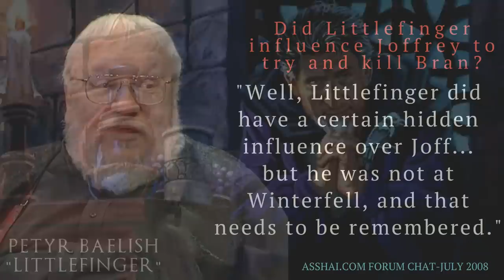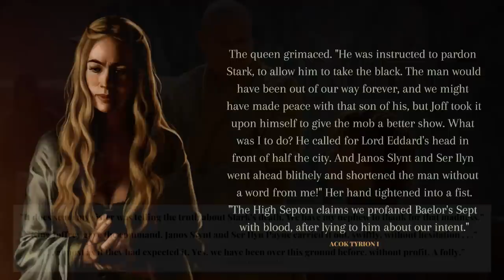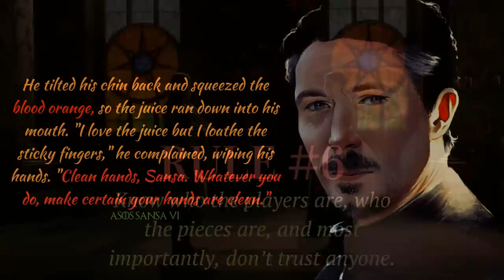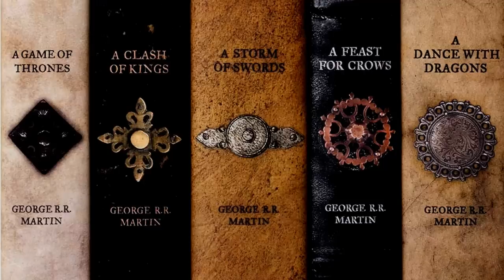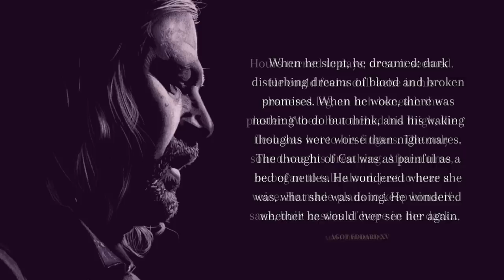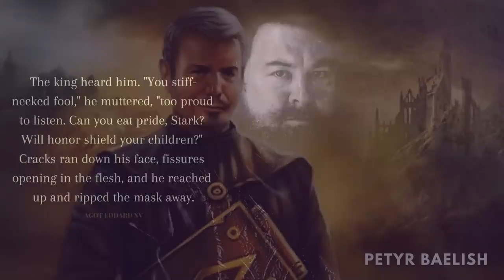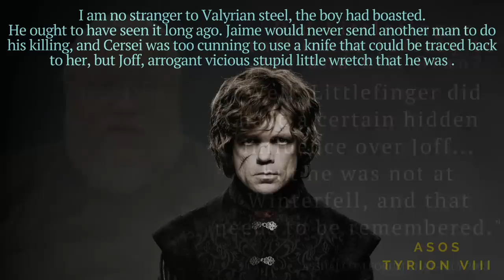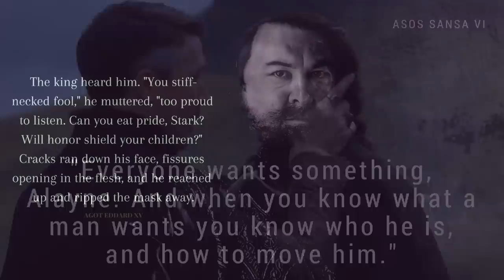Game of Thrones/ASOIAF Theories | Littlefinger: The Whisperer in the Darkness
Was Littlefinger behind Ned Stark's Execution?  Did he influence Joffrey's decision to send a catspaw to kill Bran?  How did he do it?

Art and Visual Images Courtesy of:
Dynamite Comics
Tommy Patterson
Gary Gianni
Doug Wheatley
Patrick McEvoy
Hemming Ludvisgen
John Picacio
Nicole Cardiff
Mark Evans
Chris Ocampo
Magali Villeneuve
Christine Griffin
Katherine Dinger
Scott Altmann
John Matson
Michael Komarck
Roman V. Papsuev
Jacques Bredy
Michael Capprotti
Andres Finer
Jean Tay
Thomas Denmark
Ryan Barger
Martina Pilcerova
Jarreau Wimberly
Chris Dien
Marc Simonetti
Carlo Bacchio
John Gravato
Xia Taptara
Leonardo Borazio
Tony Foti
Cristi Balanescu
Linda Tso
Tiziano Baracchin
Tomasz Jedruszek
Matthew Starbuck
Rafal Hrynkiewicz
Jim Pavelic
Jacques Bredy
Arantza Sestayo
Nacho Molina
Victor Manuel Leza Moreno
Marco Caradonna
Erik Wilkerson
Jonathan Standing
Jeff Johnson
Jason Engle
John Schoenherr
Franz Miklis
Dimitri Bielak
Ted Nasmith
Ignacio Bazan Lazcano
Bjarne Jansen
Trevor Cook
Marc Sheff
Marco Siegel
Zachary Graves
Jordi Gonzalez Escamilla
Paul Youll
ProKrik
Kittanee
Gill-goo
Vesea
chillyravenart
SephyStabbity
Sashoto
Sammy Torres
Zgfisher
steamey
Oznerol-1516
magajaga
Jenna Mandaglio
elontirien
JoelChaimHoltzman
laurencskinner
Elia Fernandez
BellaBergolts
Donatoarts
ReneAigner
Manzanedo
ImperfectSoul
Venlian
Sandra Winther
Captain Bombastic
duhi
Abend86
Prokrik
Drawslave
Aldok
ertacaltinoz
denkata5698
Mike-Hallstein
naomimakesart
JabberJayArt
SatelliteGhost
koharayuu
Silvaticus
BerkanOzkan
ayhotte
Genea
KahdiyaLynne
Borja Pindado
Drazenka Kimpel
leeru
Crysania
Gibi Lynx
Qistina Khalidah
R-valle
Thaldir
amaati
Raymond Waskita
katayanagi
Sergey Gluskahov
Green Ronin Publishing
Tarivanima
Daniela Uhlig
David Deb
Kirsty Carter
Miller Digital Art
Mike Ratera
Aida-Art